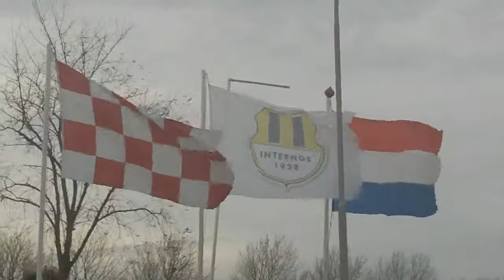20171007 Internos JO17-1 - Alliance JO17-1: 4-1